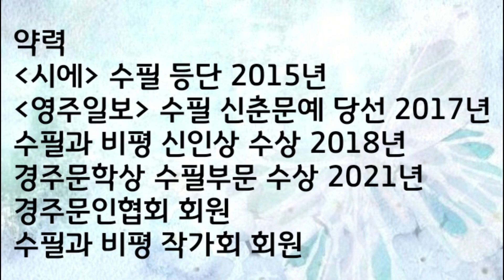[입체낭독테라피] 2017영주신춘문예당선작. 김지희수필가 노루발 가족에 관한 글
2017 제10회 영주일보 신춘문예 당선작

노루발

              김지희

 자운영 붉게 핀 옷감 위를 노루발이 겅중겅중 뛰어간다. 두 귀 쫑긋 지나간 자국마다 박음질된 실들이 오솔길처럼 펼쳐진다. 촘촘한 길 가로 새소리며 바람소리가 들려온다. 챠르르! 챠르르! 할머니가 손잡이를 돌릴 때마다 눈부신 천들이 지어져 나온다.
 노루발은 재봉틀의 부속품이다. 박음질 할 때 옷감이 밀리지 않도록 눌러주는 역할을 한다. 지그시 누르는 힘이 없다면 실이 끊어지거나 선이 비뚤어져 낭패를 보기 일쑤이다. 중간이 갈라져 끝이 살짝 들린 생김새가 노루의 발을 닮았다고 하여 붙여진 이름이다. 누가 처음 그렇게 불렀는지 언제 들어도 정답고 살갑다.
 몇 번씩이나 이삿짐을 꾸릴 때마다 엄마는 신주단지처럼 재봉틀을 모셨다. 혹여 생채기라도 날까봐 이불로 고이 싸매고 난 후에야 다른 짐을 챙겼다. 이사한 집에서도 가장 호젓한 자리를 차지했다. 재봉틀을 앉히고 구도를 잡은 후에야 다른 가구들을 배치했다. 그건 어쩌면 청상과부로 반백년을 보냈던 외할머니의 체온이 고스란히 스며들었기 때문이리라.
  할머니는 육이오 전쟁에 남편을 잃었다. 설상가상으로 학도병이던 아들까지 먼저 저 세상으로 보내야했으니 삶이 얼마나 곡진했을까. 난리 속에 자원입대한 아들의 생사를 알 수 없어 밤낮 분간 없이 사방을 헤매며 다녔다고 한다. 수소문으로 듣게 된 아들의 죽음은 청천벽력이었고 할머니는 한동안 실어증환자처럼 말문을 닫아버렸다. 그런 할머니에게선 어린 내가 느끼기에도 아련하고 쓸쓸한 냄새가 났다. 뒷산 바위 틈새에 피어난 구절초 향기 같기도 했고 늦가을 들판 위로 피어오르는 수숫대 타는 냄새 같기도 했다.
 할머니는 매일 꼭두새벽마다 장독대에 촛불을 밝힌 후 정화수를 떠놓고 기도를 했다. 기도가 끝나면 가족들이 일어나기 전 무명치마저고리를 띠 둘러 입고 윤이 나도록 마루를 닦았다. 보리밥 한 소쿠리 처마 밑에 매달아 놓고 잠 덜 깬 내 손을 잡고 집 뒤 작은 암자에 새벽기도를 가기도 했다. 돌아오는 길엔 마을초입의 기생집에 들러 바느질거리를 받아왔다.
 앉은뱅이 손틀은 한 손으로 손잡이를 돌리고 다른 한 손으론 노루발을 조절해야 바느질이 고르게 된다. 북에 실을 감을 때에도 요령이 있다. 바퀴처럼 생긴 북에 송곳을 끼우고 재봉틀의 손잡이를 돌리면 오동보동 배를 불리며 북이 넘친다. 대롱이 뾰족한 양철기름통 밑동을 누르면 한 방울씩 내어줄 듯 말 듯 한다. 손잡이에 기름 몇 방울이 떨어지면 기다렸다는 듯 노루발은 천을 뒤로 밀어내며 걸어간다. 그때마다 나는 산중턱을 겅중겅중 뛰어오르는 한 마리 노루를 상상하곤 했다.
  할머니의 재봉틀은 달그락거리며 한나절 옷감을 지었다. 노루발은 발꿈치를 올렸다 내렸다 하며 기생들의 갑사저고리와 치맛단을 총망하게 밟고 다녔다. 잠자리 날개 같은 치마와 저고리를 만들고 빳빳한 동정을 달았다. 대나무자로 이리저리 재단을 하는 할머니의 숨 깊은 휘파람 소리도 곁들여졌다. 가끔 나를 부를 때도 있었다. 바늘귀에 실을 꿰어야 할 때였다. 실을 꿸 때면 노루발은 두 귀를 쫑긋 세우고 나를 그윽이 바라보곤 했다. 할머니의 희끗한 머리엔 자투리 실이 올라가 있거나 입술엔 보푸라기가 물려있기도 했다.
  할머니는 가져온 일감이 다 끝날 때까지 밤샘을 했다. 자투리 천이 생기면 손가방을 만들어 수를 놓거나 목수건을 만들었다. 덕분에 설빔으로 한복 한 벌씩은 내 차지가 되었다. 할머니는 여러 손자손녀 중 유독 나를 어여뻐했다. 어쩌면 이목구비가 당신을 빼닮은 때문이기도 했으리라. 옷감이 귀하던 시절이었다. 자투리 천으로 만든 색동 치마저고리를 입고 나는 종일 실밥처럼 폴폴 웃음을 날리고 다녔다.
 노루발은 옷감뿐 아니라 자꾸만 비어져나가려는 슬픔도 지그시 눌러준 게 아닐까. 할머니는 시댁도 친정도 의지가지가 없었다. 남편과 아들을 잃고 수십 년 세월을 어떻게 살아냈을까. 순간순간 닥치는 외로움과 허망함을 새끼손가락만한 그걸로 눌러 가슴 한켠에 꼭꼭 여미며 한 많은 세월을 이겨낸 게 아닐까.
 어느 해 가을, 할머니는 당신이 손수 박음질한 수의를 입고 외할아버지와 외삼촌이 있는 저 세상으로 떠났다. 돌아가시기 전 잘 간직하라며 재봉틀을 엄마에게 물려주었다. 엄마는 입다 헤진 옷으로 원피스며 천가방 등을 만들었다. 넉넉지 못한 살림살이에 재봉틀은 꽤 도움이 되었다. 어떤 날은 엄마 방에 새벽이 이슥하도록 불이 켜지고 재봉틀 돌아가는 소리가 나기도 했다. 노루발이 할머니의 슬픔을 눌러주었던 것처럼 엄마의 가난도 지그시 눌러주었을까. 어린 우리들은 풍족하진 않았지만 불편한 것 없이 자랐다. 그 후 연로한 엄마는 나에게 재봉틀을 넘겨주었다.
 할머니에게서 엄마에게로 또 내게로 대물림되어온 재봉틀은 이제 기력이 많이 떨어졌다. 손잡이는 헐거워져 헛돌기를 하고 북은 자꾸만 실을 끊어 먹는다. 관절이 꺽꺽 소리를 내는가하면 걷다가 퍼질러 앉아 일어나질 않는다. 헐거워진 경첩을 조여 보기도 하고 삐걱대는 나사를 조절하며 윤활유를 발라보지만 종내 옛날의 모습을 회복하진 못한다.
 모든 것이 디지털화 되고 사회적문화도 많이 변했다. 내가 초등학교 시절엔 집집마다 유행처럼 재봉틀이 놓여 있었다. 이젠 전문수선집이 아니면 구경하기가 힘들어졌다. 그러고 보면 요즘 새로 나온 노루발은 빠르기도 하고 주름도 예쁘게 잡아주며 앙증맞기까지 하다. 거기다 실도 자동으로 꿰어준다. 두꺼운 청바지단도 지그시 밟으며 소리 내지 않고 달린다. 그러나 아무리 편리해졌다 해도 할머니의 재봉틀만큼 섬세하진 못하다. 손 때 묻은 바퀴며, 덜컹거리는 소리며, 그 소리를 따라 왁자하게 피어나던 꽃무늬며 그런 것들을 느낄 수 없다.
 어쩌면 노루발은 삶을 견디는 무언의 힘이 아니었을까. 가끔씩 사는 것이 고단하고 힘이 들 때면 재봉틀 앞에 앉아 본다. 천천히 손잡이를 돌리면 늙은 노루발이 겅중겅중 뛰어간다. 가끔씩 멈추어 “괜찮아, 괜찮아”하고 내 어깨를 토닥거려 준다. 그러면 나는 또 서툰 재봉질로 가슴 속 맺힌 것들을 풀어내어 가만히 내일을 박음질해보는 것이다.

*김지희 수필가 약력

2015년 '시에' 수필 등단

2017년 [영주일보 ] 수필 신춘문예 당선

2018년 수필과 비평 신인상 수상

2021년 경주문학상 수필부문 수상

          경주문인협회 회원

          수필과 비평 작가회 회원

Hello everyone
Welcome to Yu Seo HeeTV Channel🐶🐰

   유서희TV 채널에서는 직접 제작하거나